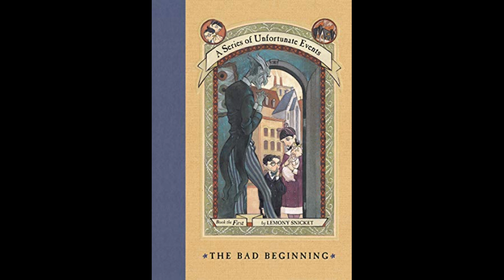The Bad Beginning Chapter 10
Welcome back, Orphans!

I do hope all y'all enjoy this chapter!

Tip Jar: $CaptainJazzyJ